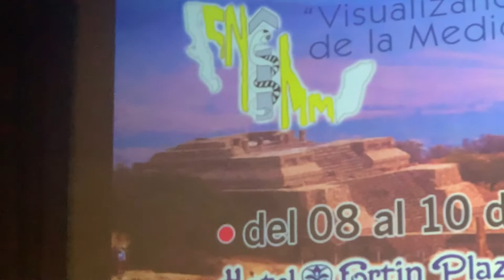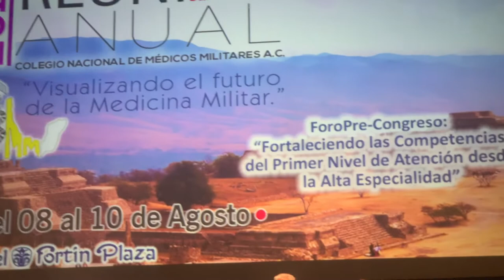2019 REUNIÓN ANUAL COLEGIO NACIONAL DE MÉDICOS MILITARES, A. C. OAXACA, OAX.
Evento realizado del 8 al 10 de agosto de 2019, en la ciudad de Oaxaca. Aqui presentamos la ceremonia de inauguración de la reunión anual: Honores a la Bandera nacional, Himno Nacional, palabras por el vicepresidente del CNMM y reconocimiento a diferentes maestros médicos militares por su gran trayectoria académica, científica y humanista.